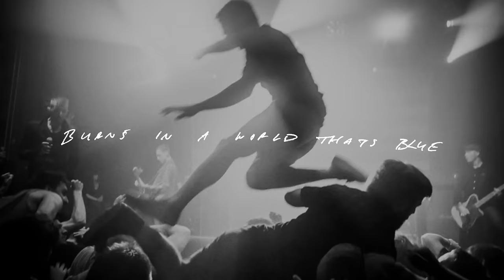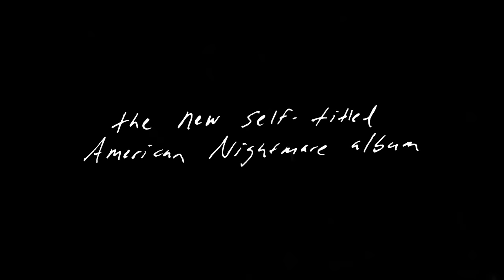American Nightmare - The World Is Blue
still on the cross
i am waiting
at crossroads
deciding to stay
from a nowhere town
to the center of the world
this all could collapse in a day

hell is hot but i'm keeping cool
the fire of youth
burns in a world that's blue
and if a bridge don't
support our weight
first we cross it
then we burn it down

knives out
in the fucking shadows
thieves seem to seize all my days
and those who claim loyal to the grave
will be the first to die alone

salvation
salivation

I see the sun shining down on me

we've lived our whole lives
on one road
now we are here
now we are nowhere

Photos by JC Photo Media, Mike Irrizary, Jammi York and more..